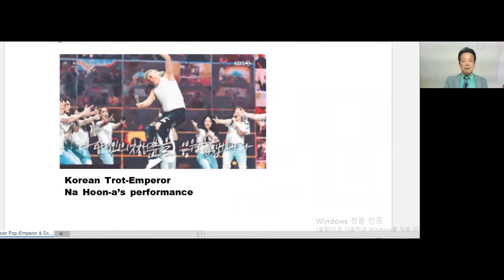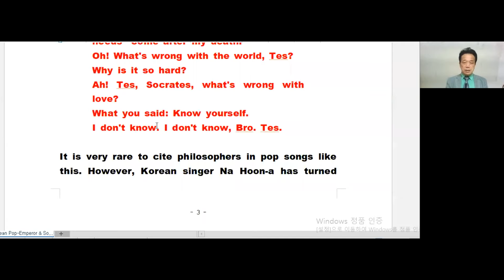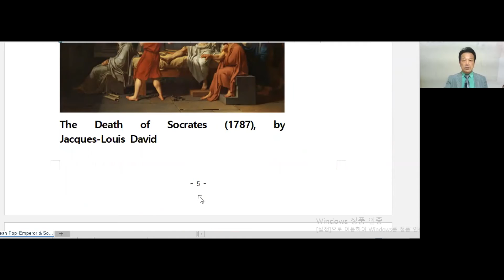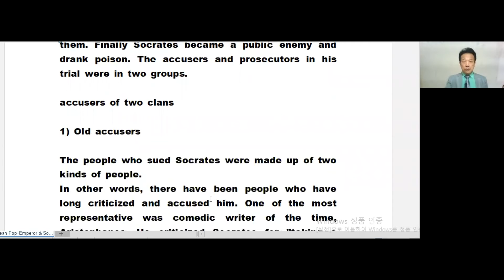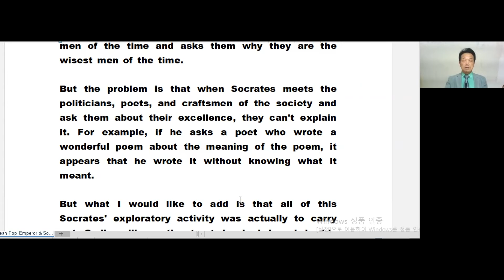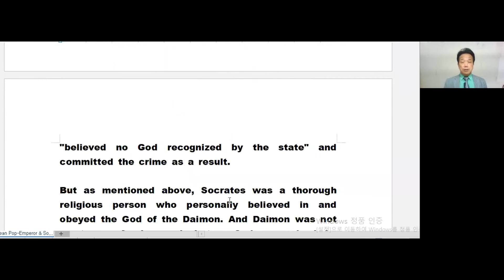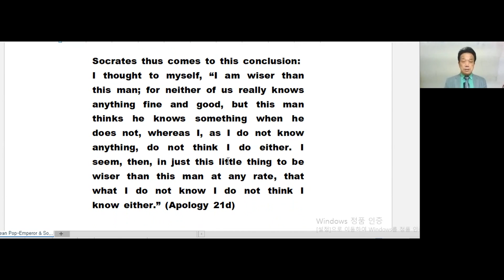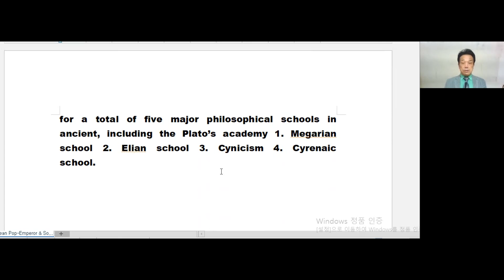Lecture 10 Korean Trot King & Socrates' Trial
It is very rare to cite philosophers in pop songs like this. However, Korean singer Na Hoon-a has turned it into an art form.
Here, Socrates’ saying "Know Yourself" is originally a prestigious inscription carved on a stone tablet of the pronaos, the front yard of the Apollo temple in Delphi, Greece, because Socrates has quoted it many times.  Nevertheless he was often regarded as the first to say it, because Socrates has quoted it many times.
It was also written with the phrase "Nothing to Excess" and “Surety brings ruin”.  It seems to mean that when you go up to the temple, make sure to take your tribute and take it according to your means. Socrates and Plato also use this word to mean "Control yourself, don’t go beyond yourself."